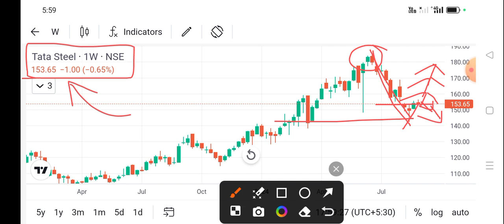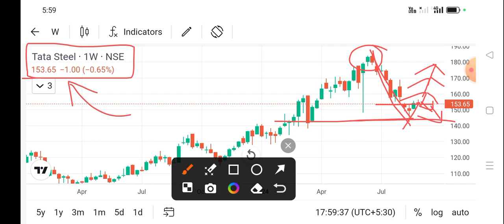tata steel share latest news today l tata steel share news today l tata steel share price today